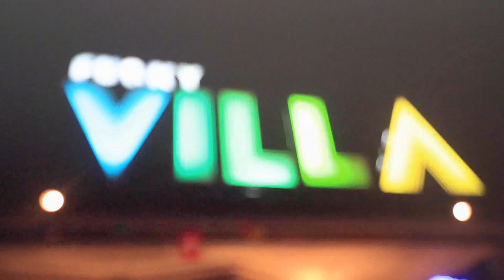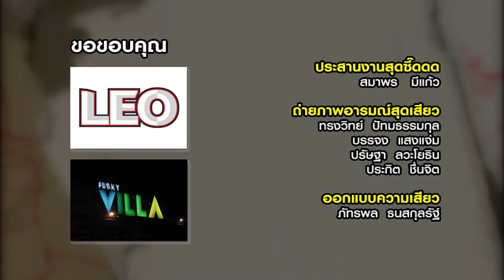dude sweet O/A 28-11-57 (ไข่มุก สาวรอยสัก ) B.4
dude sweet รายการที่คุณดูแล้วจะต้องปรี๊ดดด ซี๊ดด เสียววว  เพราะจะมีสาวเซ็กซี่ที่ไซส์คับจอมานั่งให้พิธีกรสองหนุ่มของเราล้วงลึกกันแบบถึงพริกถึงขิง ออกอากาศทางช่อง dudeTV โดยสามารถรับชมได้หลายช่องทาง ไม่ว่าจะเป็นจาน C Band, PSI ช่อง 243, GMM ช่อง 165, SUNBOX ช่อง 66, DTV ช่อง 152, Cable TV และจานดำ ทุกยี่ห้อ  ทุกวันศุกร์ เวลา 23.00 น. ทางช่อง dude TV แล้วอย่าลืมมาจับผิดสาวๆ กันนะครับ